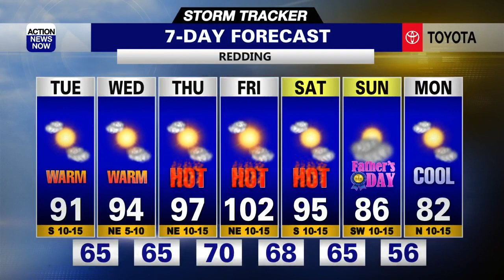Storm Tracker Forecast: Bright & warmer with Sierra thunderstorms lingering Tuesday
Dress in light layers, grab your sunglasses & pack some extra water before you head out the door Tuesday. We'll have more sunshine and warmer temperatures on tap for most of northern California today, but the threat of thunderstorms will linger in the Sierra. A substantial warming trend is on tap through the end of your work week, but we'll end up with a modest cooling trend through your Father's Day Weekend.